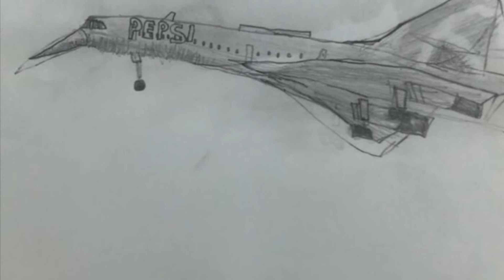My Aircraft Drawings Part 6